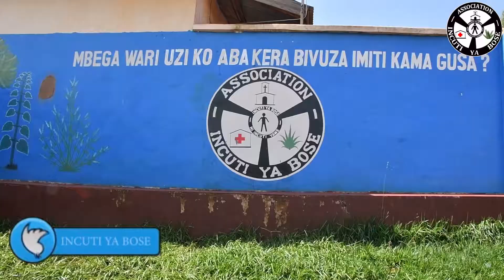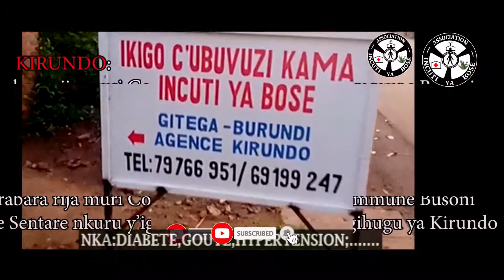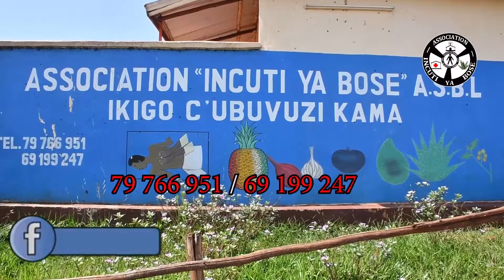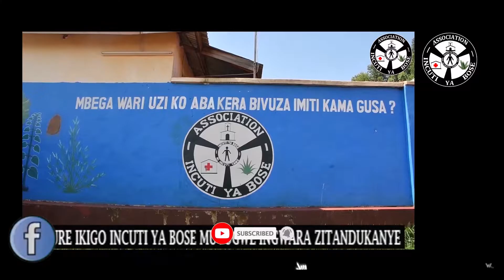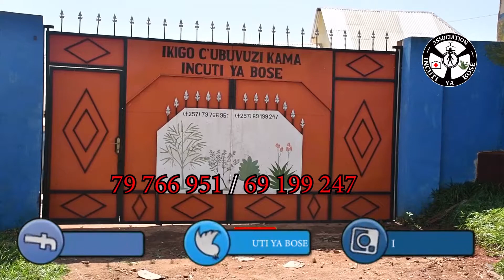Umuyobozi w'ikigo incuti ya bose asigaye ari umu ingénière tumusanze ariko arubaka! Irabire nawe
Incuti ya bose ni incuti yawe